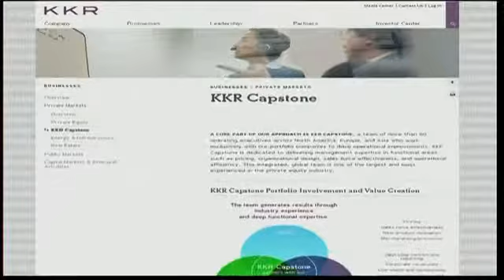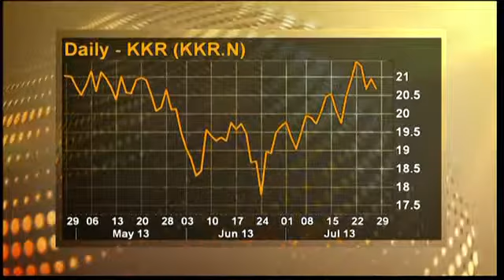US Stocks Snap 4-Week Win Streak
The Dow bounced back from a 150-point deficit to close higher. Expedia nose-dived 27 percent on a weak profit report. Fred Katayama reports.